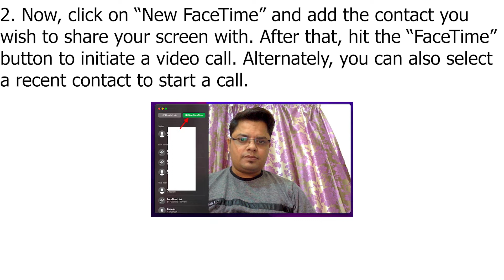Enable and Use Screen Sharing in FaceTime on macOS Monterey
1. To get started, launch the FaceTime app on your Mac.

2. Now, click on “New FaceTime” and add the contact you wish to share your screen with. After that, hit the “FaceTime” button to initiate a video call. Alternately, you can also select a recent contact to start a call.

3. Once the call has connected, click the “SharePlay” icon in the FaceTime controls overlay. The SharePlay icon sits between the video and end call buttons.

4. Now, you will get two options in the FaceTime menu bar drop-down menu.

Window: Select it to share a specific window or an app with others in the FaceTime call.
Screen: Choose it to share your entire Mac screen with the users in the FaceTime call.

5. Under the “Choose Window or Screen to Share” option in the drop-down menu, select the desired option as per your need, and you are all set. If you choose the Window option, you will need to select a specific window from the apps open in the background.

🎵 Track Info:

Title: Horizon
Artist: Ason ID
Genre: Dance & Electronic
Mood: Calm